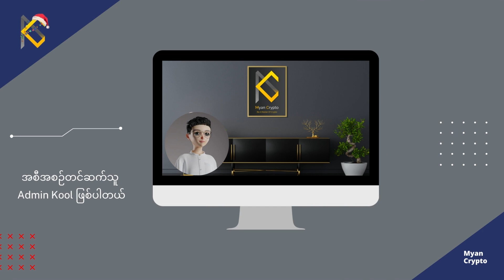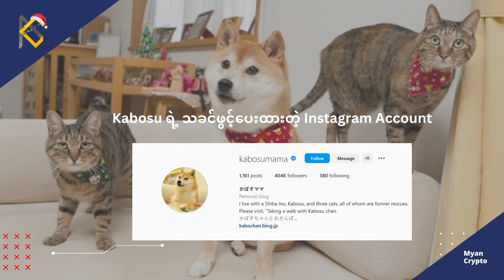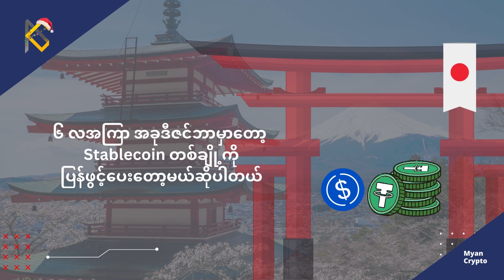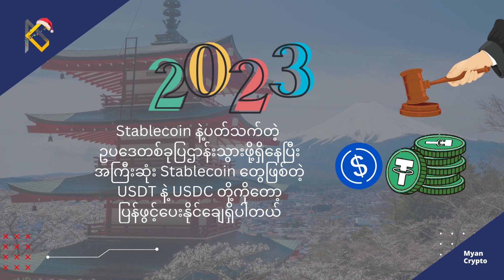MCM Daily News (28th December 2022)